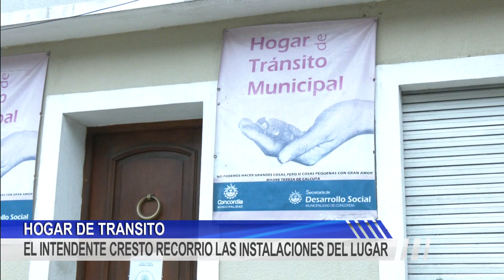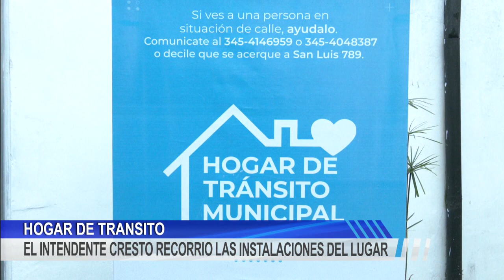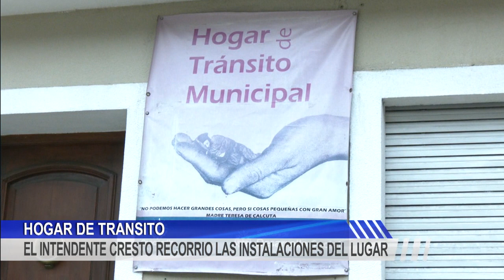EL INTENDENTE CRESTO RECORRIO LAS INSTALACIONES DEL LUGAR